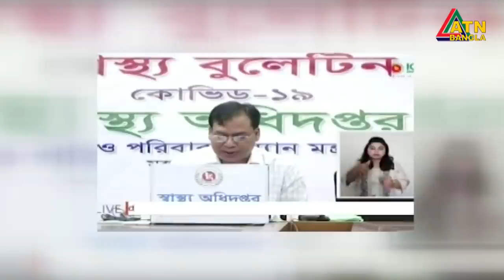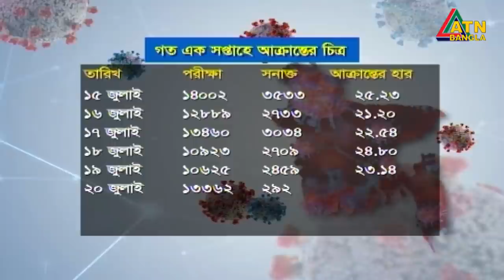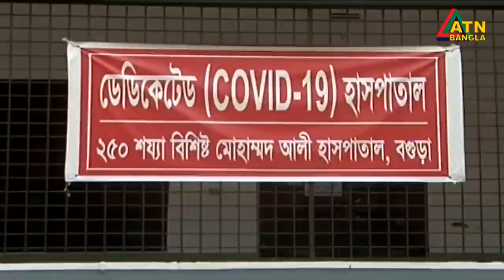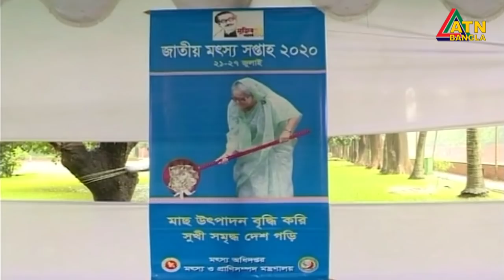এটিএন বাংলা সন্ধ্যা ৭টার সংবাদ । 22.07.2020 | ATN Bangla 07pm News